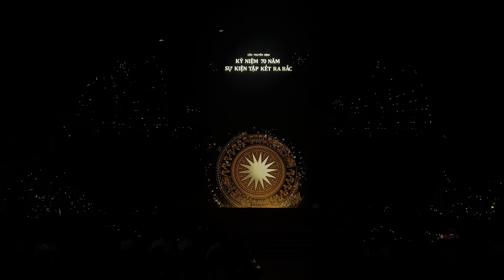🇻🇳𝑳𝒆̂̃ 𝑲𝒚̉ 𝑵𝒊𝒆̣̂𝒎 70 𝑵𝒂̆𝒎 𝑺𝒖̛̣ 𝑲𝒊𝒆̣̂𝒏 𝑻𝒂̣̂𝒑 𝑲𝒆̂́𝒕 𝑹𝒂 𝑩𝒂̆́𝒄 - 𝑯𝒂̉𝒊 𝑷𝒉𝒐̀𝒏𝒈 - 𝑻𝒉𝒂𝒏𝒉 𝑯𝒐𝒂́ - 𝑪𝒂̀ 𝑴𝒂𝒖